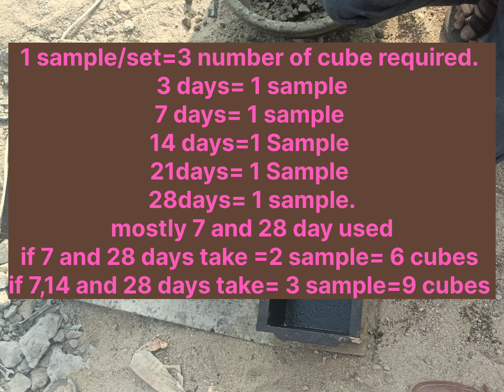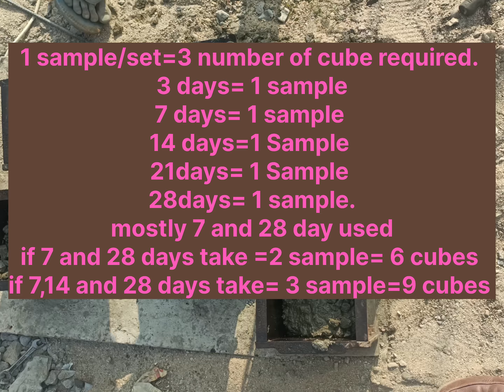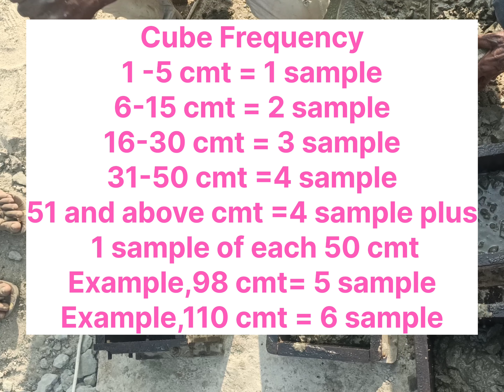How to fill 150mm cube moulds with concrete in हिंदी मे || How to deside number of cube required ?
site par concrete cube kaise bhare ?
1 cmt par kitne cube ka sample le ?